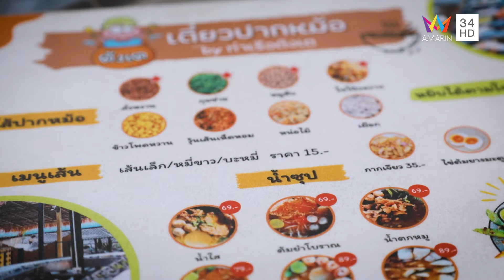ร้านเตี๋ยวปากหม้อ By ท่าเรือตังเต | ชีพจรลงพุง | 6 เม.ย. 67 (3/3)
รายการ ชีพจรลงพุง ดำเนินรายการโดย "ลิตา อินท์ชลิตา" และ "ปอ อรรณพ" จะพามากินของอร่อยประเดิมที่แรก  ร้านรสเอกโอชา ร้านก๋วยเตี๋ยวที่ถูกใจทั้งคนรักเนื้อและหมู ทีเด็ดอยู่ที่น้ำซุปเข้มข้น รสจัด กลิ่นหอมเพราะใช้สมุนไพรไทย-จีนกว่า 18 ชนิด และในส่วนของเนื้อ-หมูจะตุ๋นจนได้ที่ ไม่เปื่อยยุ่ย แต่ไม่กระด้าง รวมถึงน้ำจิ้มสูตรเฉพาะ หอม หวาน เปรี้ยวพอดี พิกัด ถนนเลี่ยงเมืองนนทบุรี

ต่อด้วยร้าน ร้านก๋วยเตี๋ยวหมูแปดริ้ว ร้านก๋วยเตี๋ยวต้มยำสูตรโบราณ ต้นตำรับจากแปดริ้ว แซ่บซี๊ดถึงเครื่อง เนื้อหมูและลูกชิ้นมีความเด้งความฉ่ำ  เพิ่มความนัวด้วยถั่วคั่วหอมๆ  เพิ่มอรรถรสด้วยความเปรี้ยวของมะนาวสด ปรุงรสชามต่อชาม อร่อยกลมกล่อม
พิกัด ซอยรัตนาธิเบศร์ 26

จากนั้นไปต่อด้วย ร้านเตี๋ยวปากหม้อ By ท่าเรือตังเต ก๋วยเตี๋ยวปากหม้อสายพาน มีปากหม้อให้เลือกกว่า 8 ไส้ แป้งไม่หนาไม่บางมาก ทานกับน้ำซุปที่เคียวจนหอม และน้ำจิ้มปากหม้อสูตรจากน้ำจิ้มกุยช่าย เพิ่มความหอมด้วยกระเทียมเจียว พิกัด ถนนรัตนาธิเบศร์ จะอร่อยขนาดไหนติดตามทั้งหมดได้ในรายการ